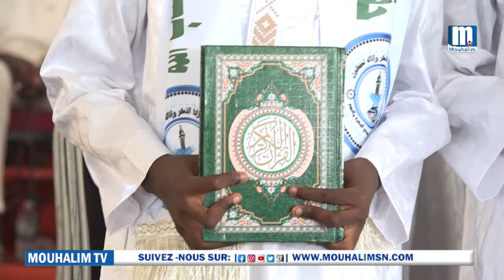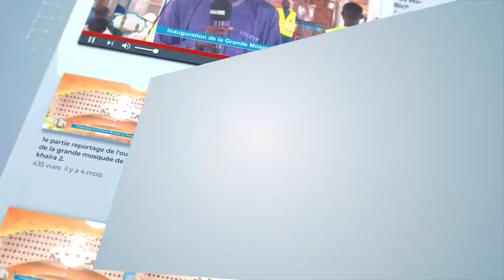🚨3E PARTIE CONFÉRENCE DAARA S MAXTAAR DIÈNE (LES DISCOURS DES ÉLÈVES)